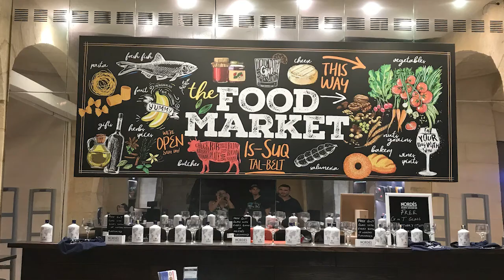Malta in 3 Tagen - die schönsten Sehenswürdigkeiten in Valletta, Mdina, Sliema und Marsaxlokk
Im Sommer 2020 bin ich nach Malta gereist und habe mir neben Valletta, auch die Insel Gozo und Comino angeschaut. Es war eine perfekte Mischung aus Sightseeing und Badeurlaub.
Einer der beeindruckendsten und zugleich kleinsten Länder der Welt ist Malta. Ich habe hierzu einen Blog und ein Video erstellt. Erfahre hier, was das Land besonders macht und warum sie so einzigartig ist

Mein Onlinekurs 🚀
Social Media Management für Selbstständige: